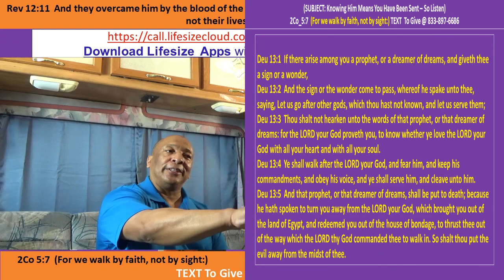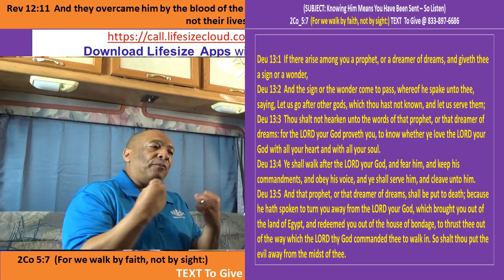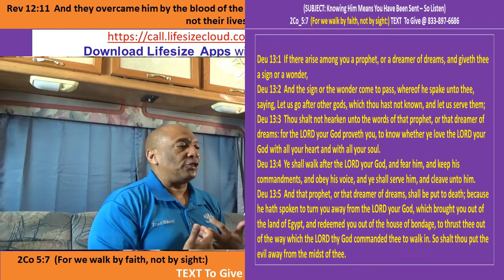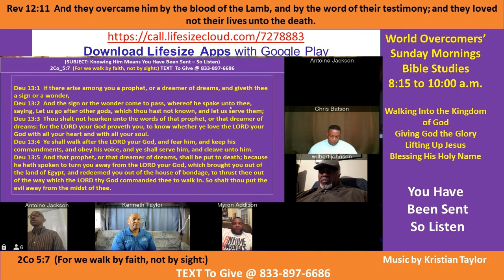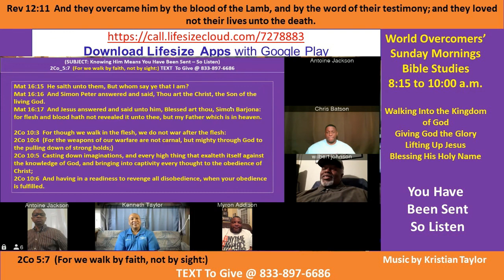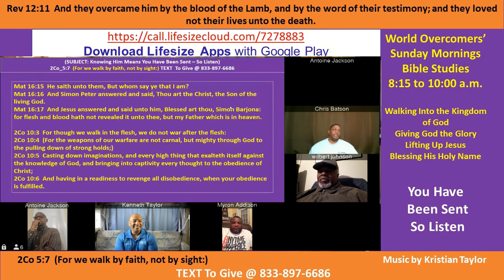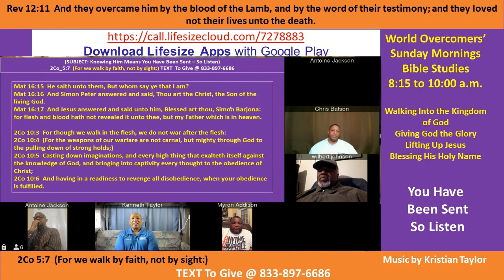Kenny Taylor - WOCM - Knowing Him Means You Have Been Sent - So Listen to God - Pt B